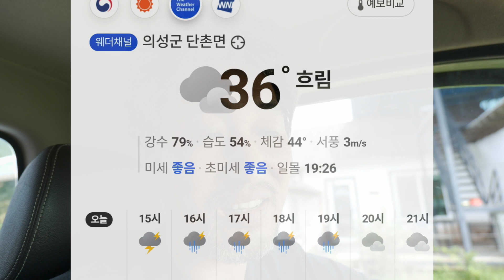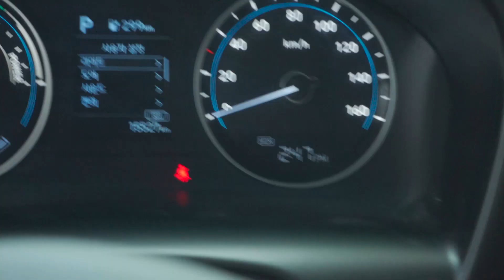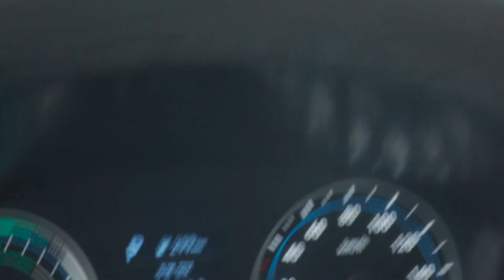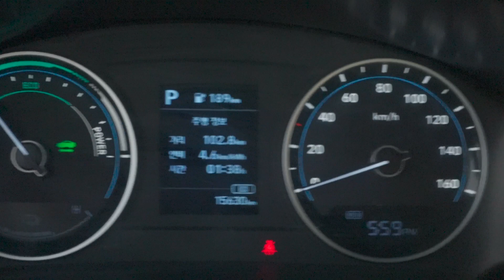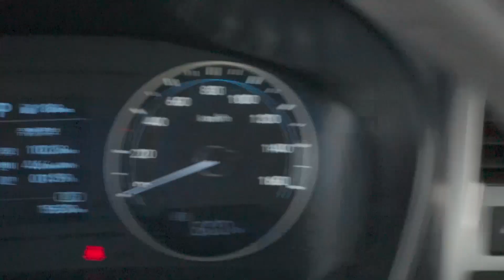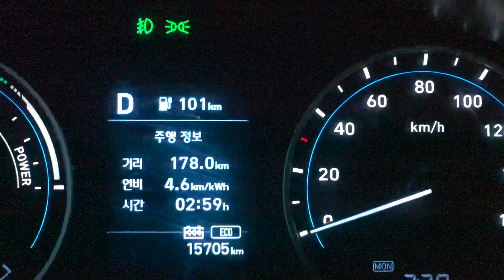여름에 전기트럭 배터리 이만큼이나 간다고?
지난 영상에서 한 겨울 전기트럭 주행거리를 보여드렸는데요,
이번 영상에서는 한 여름 전기트럭 주행거리를 보여드립니다.
의성에서 경산까지 왕복 220km를 중간충전없이 다녀올 수 있을지 한 번 보시죠.